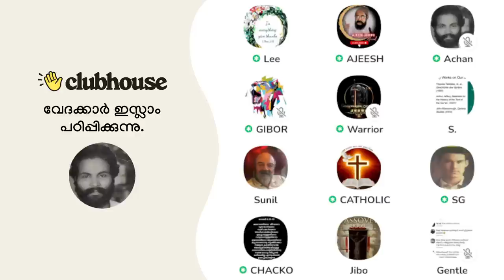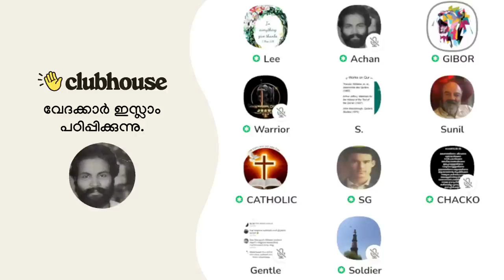5 പേരെ വെട്ടാൻ ലിസ്റ്റ് ഇട്ട് ഇസ്ലാമിസ്റ്റുകൾ! Chacko Antony | Gibor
5 പേരെ വെട്ടാൻ ലിസ്റ്റ് ഇട്ട് ഇസ്ലാമിസ്റ്റുകൾ! Chacko Antony | Gibor | Clubhouse Malayalam Discussion